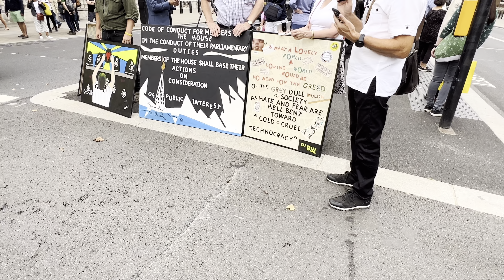4K Westminster, London- Street scene before and after queen’s passing